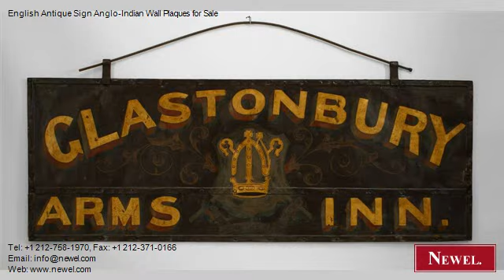English Antique Sign Anglo-Indian Wall Plaques for Sale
- Newel.com: English Antique Sign Anglo-Indian Wall Plaques for Sale (Newel Art and Antiques, New York City)